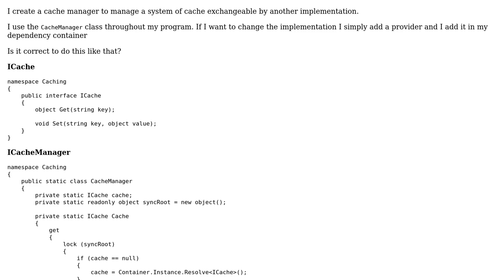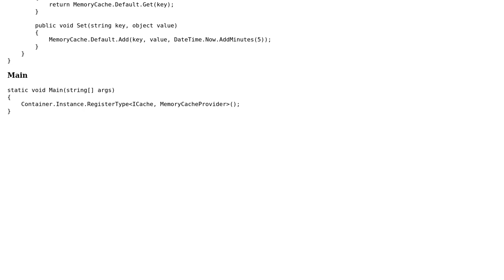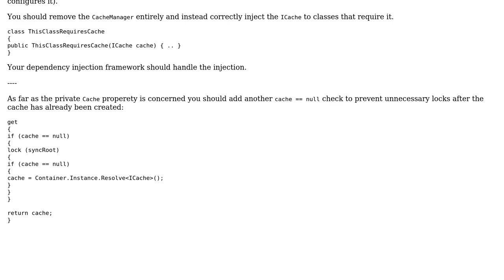Code Review: CacheManager - Dependency injection